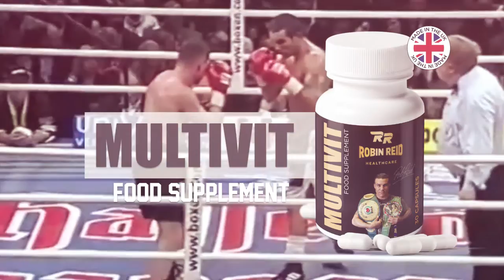ROBIN REID HEALTHCARE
Robin Reid Multivitamin has been designed for Athletes of all sports and ability levels. It contains 18 different Vitamins and Minerals that offer a wide range of benefits for those who lead a more active lifestyle.